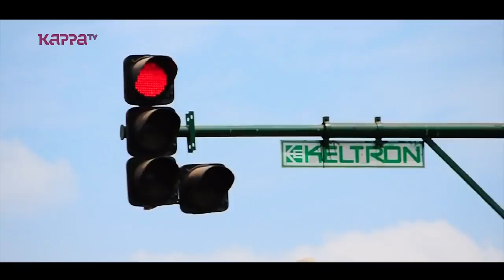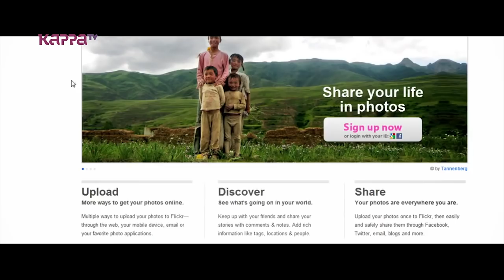Appu N Bhattathiri - Young Guns - Kappa TV